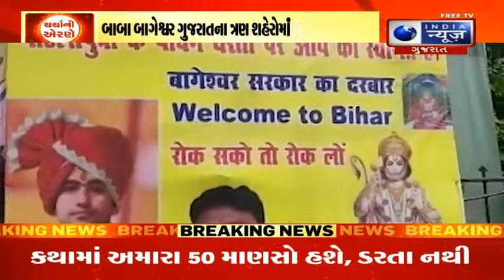ચર્ચાની એરણેમાં જુઓ બાબા બાગેશ્વરની શ્રદ્ધા કે અંધશ્રદ્ધા મુદ્દે ચર્ચા - India News Gujarat